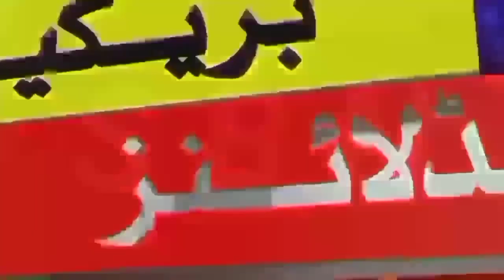Saudi Arabia Latest Flight News | Good News For All New Visa And Iqama Holders | KSA Flight News